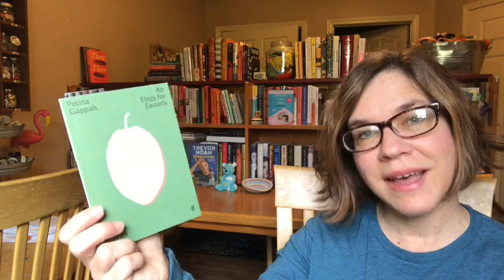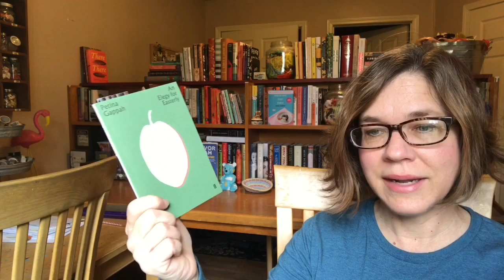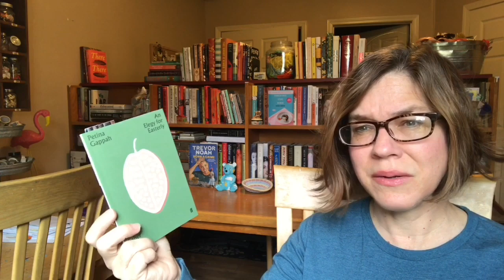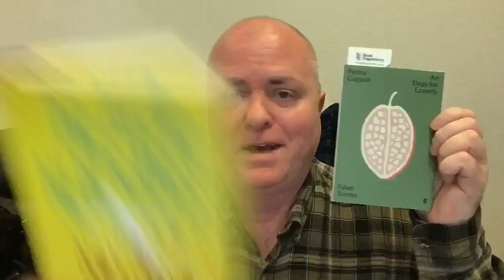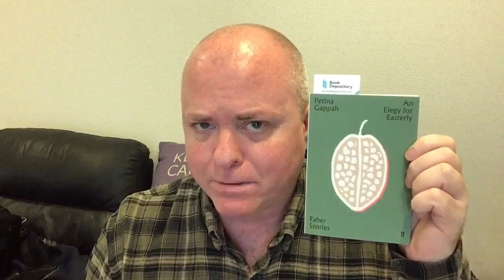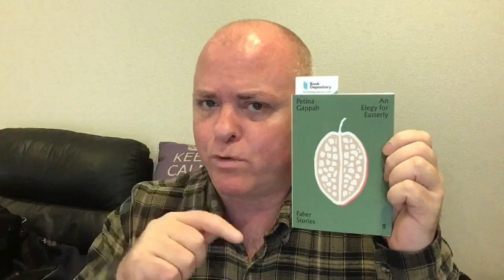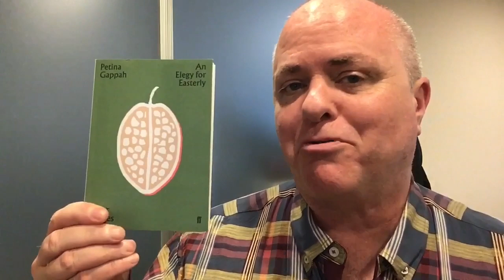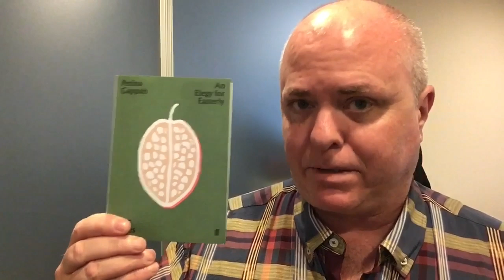Doris and Shawn’s SPOILER-FREE Chat About Petina Gappah’s short story ‘An Elegy for Easterly’